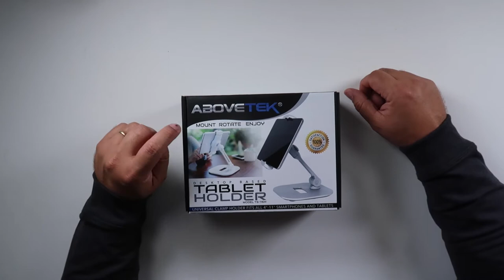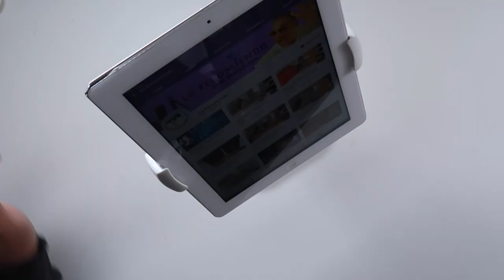Buenisimo holder para los tablet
Un holder para tu tablet fantastico.

Mi tienda de Amazon / Todo lo que anuncio esta

Equipos que uso para hacer mis videos